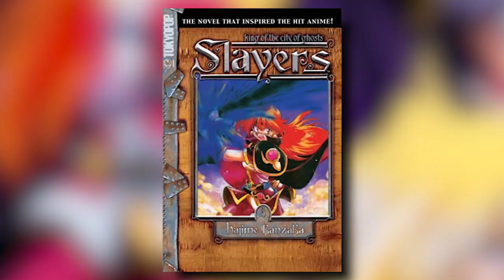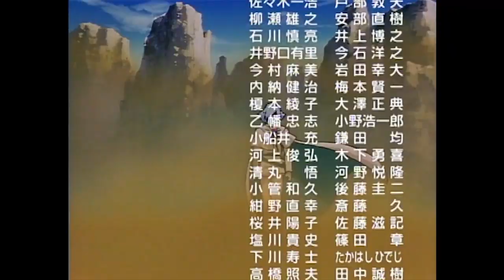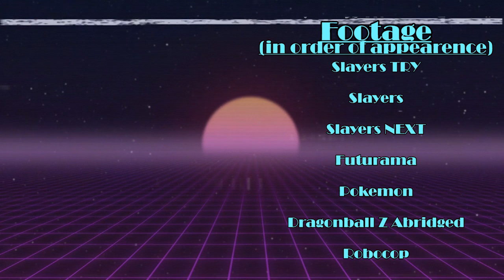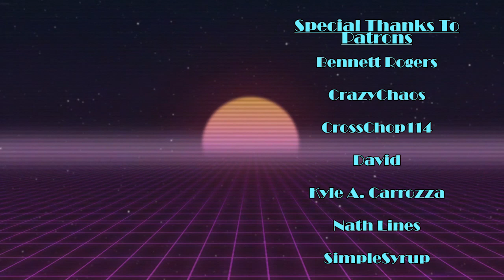Slayers TRY | KYOTO VIDEO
After taking a look at the first season and the masterpiece that is NEXT, we take a look at Slayers TRY, the first anime season to not be based off of any of the original novels. Needless to say, it was a divisive season. But was it a bad season?